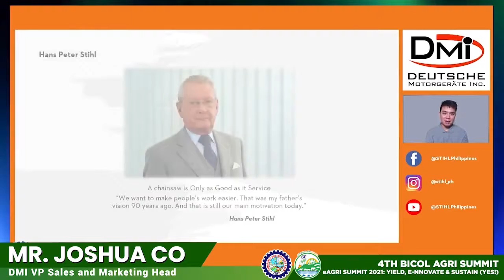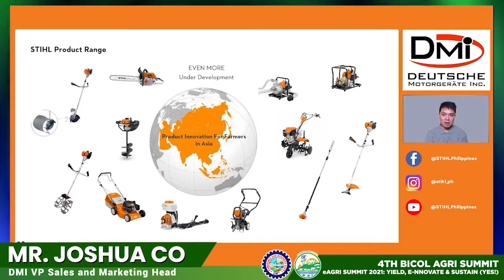DEUTSCHE MOTORGERATE INC. INTRODUCTION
4TH BICOL AGRI SUMMIT - DAY 3